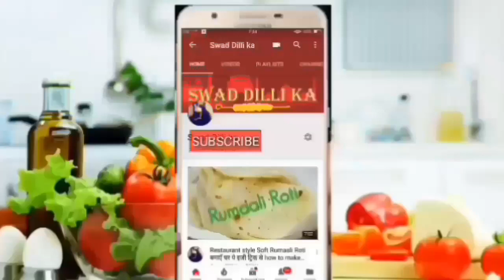बिना तेल का ऐसा स्वादिष्ट नाश्ता मूँ से स्वाद न जाएं आप रोज़ खाएंगे kids special breakfast Recipe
बिना तेल का ऐसा स्वादिष्ट नाश्ता मून  से स्वाद न जाएं kids special breakfast Recipe
 Healthy breakfast lesss oil and less effort hope you like it

instant pakora mix

instant pav bhaji masala